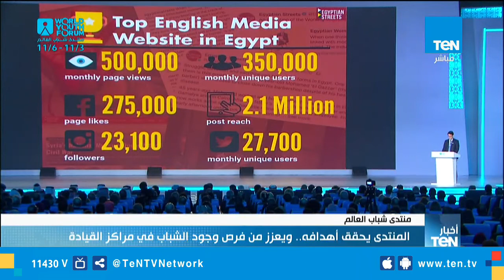منتدى شباب العالم .. نجاح يمثل طعنة في جسد المؤامرة على الوطن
استعرضت قناة TeN، اليوم تقرير تحت عنوان "منتدى شباب العالم.. نجاح يمثل طعنة في جسد المؤامرة على الوطن"، ويستمر منتدى شباب العالم حتى نهاية اليوم بمدينة شرم الشيخ بحضور الرئيس السيسي